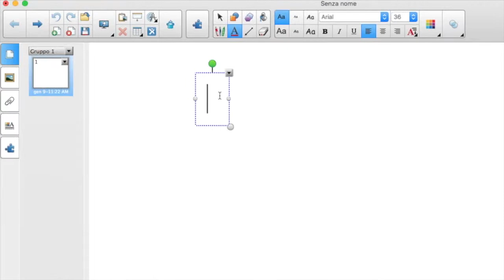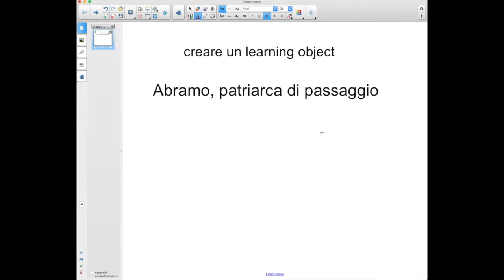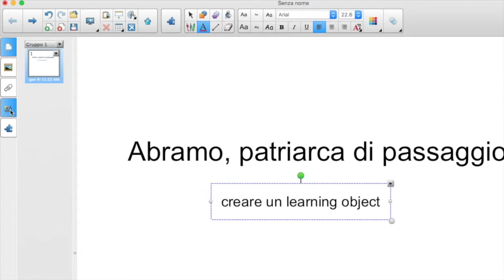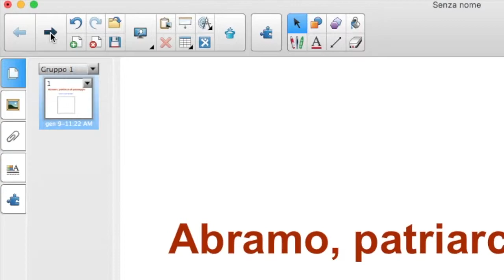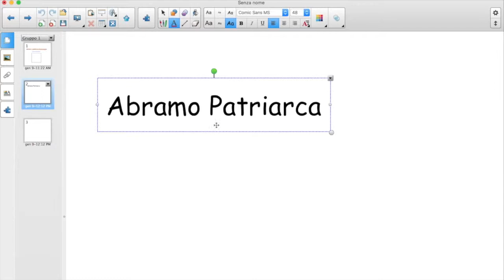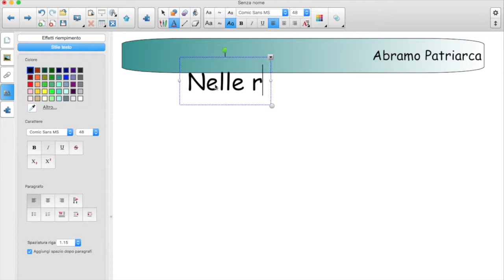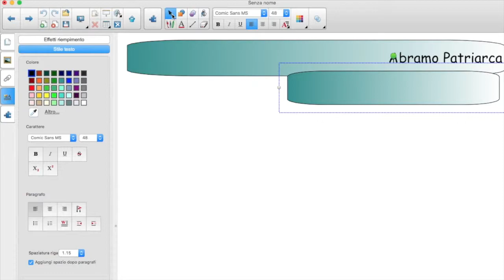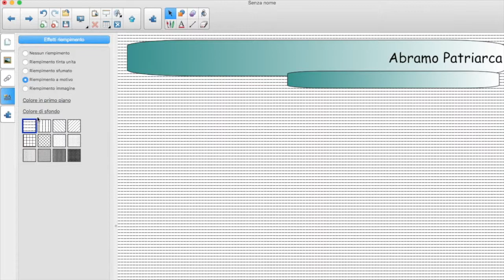tutorial LIM notebook - 1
come creare un learning object con il software Notebook per la LIM Smart boad. Video 1: caselle di testo, forme, riempimenti, sfondi..